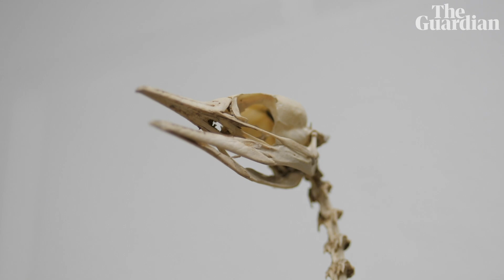Ask an expert: the Australian Museum's ornithologist picks her Bird of the Year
In a move sure to ruffle some feathers, the Australian Museum's top ornithologist shares her top picks for the 2019 Bird of the Year.  Dr Leah Tsang shows off some of the museum's 90,000 bird specimens and explains why all Australians should care about our diverse bird life. 'When you think about it, they do the most mundane things in very different ways.'
As well as preserving specimens, the museum conducts vital field research to examine the threats faced by Australia's bird life and what can be done to protect it. • Cast your vote in bird of the year 2019 here